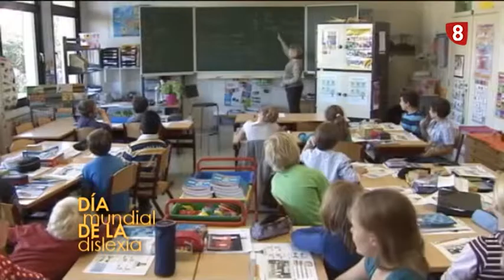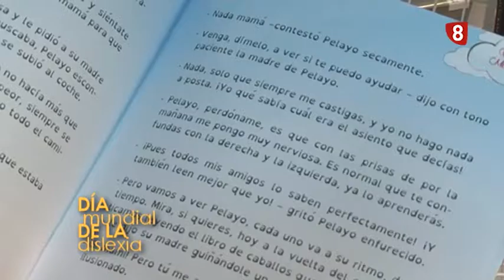CUENTO DISLEXIA EL MUNDO DE PELAYO